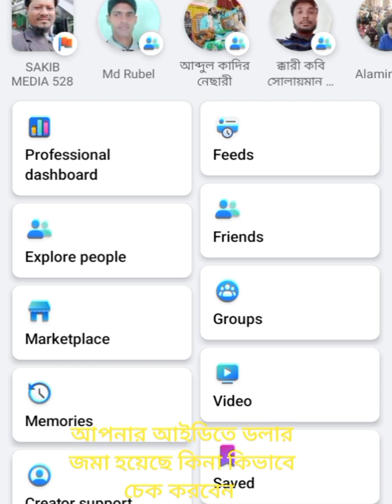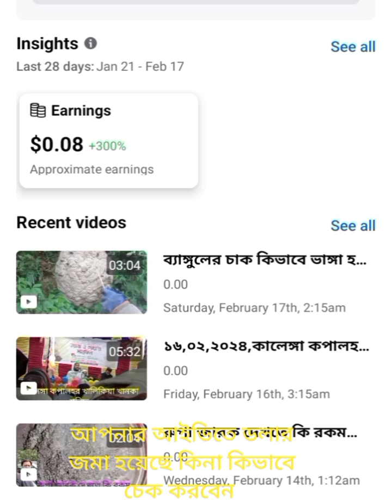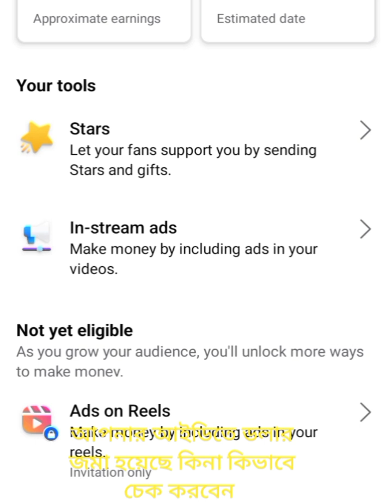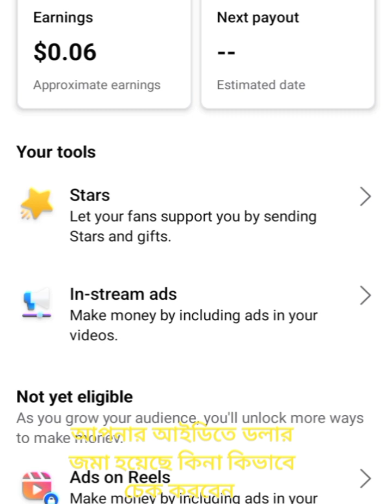ফেসবুকে ডলার কিভাবে চেক করবেন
ফেসবুকে ডলার আসলে কিভাবে চেক করবেন আর কিভাবে নিজের পকেটে নিয়ে আসবেন